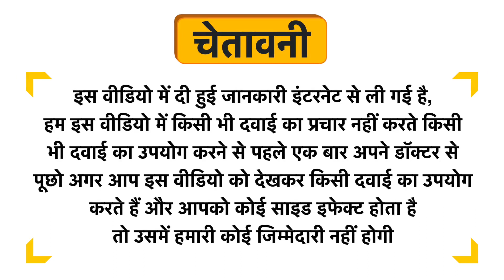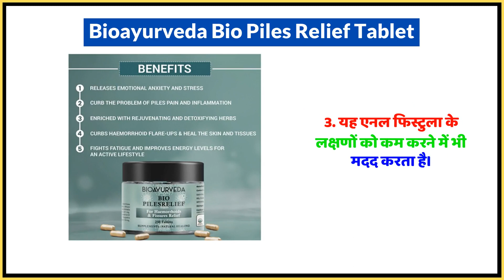Bioayurveda Bio Piles Relief Tablet Uses in Hindi | Side Effects | Dose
Bioayurveda Bio Piles Relief Tablet Uses in Hindi | Benefits | Side Effects | Dose